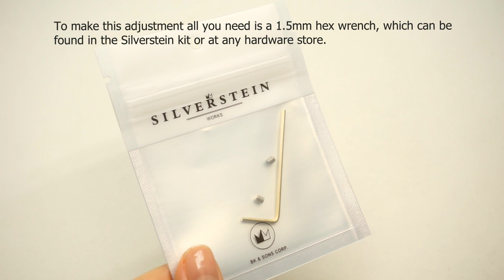Proper Mounting of Silverstein A-Frame Ligatures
Music Composed and Performed by Korey Riker